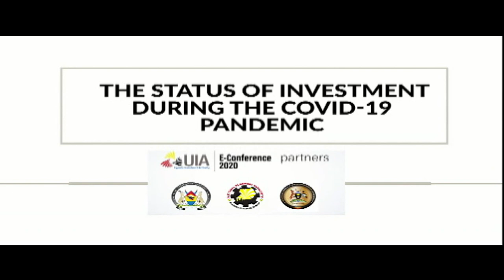UIA TALK SHOW: Status of Investment during the COVID-19 pandemic